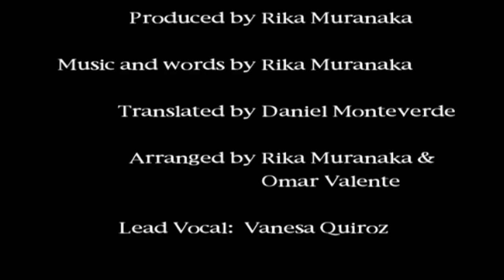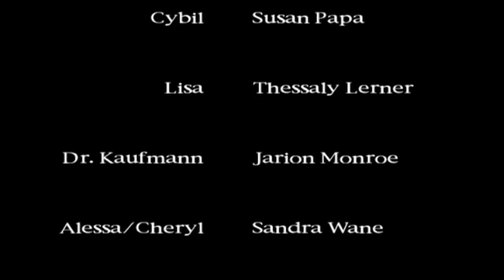Silent Hill Part 12 Incubator & GOOD+ Ending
If you saved Kaufmann, then the final boss you face will be against the Incubator (10:55). Run in a circle while he shoots the bolts of lightning and attack with the rifle after he's finished